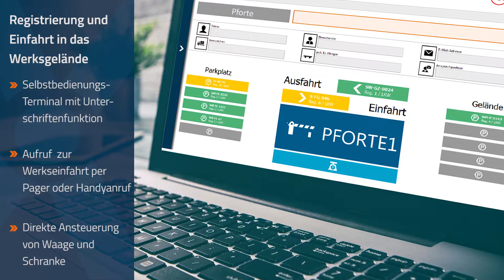SAP Yard Management mit Flexus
Das SAP Yard Management der Flexus AG ermöglicht die koordinierte Steuerung der Rampendisposition und Pfortenabwicklung. Das FlexYard Management unterstützt die Prozessabwicklung von der Anmeldung des LKWs an der Pforte über die Be- bzw. Entladung bis hin zur Ausfahrt aus dem Werksgelände.

Der aktuelle Entladestatus und die Position des Transportes werden über ein Cockpit direkt überwacht und gesteuert.

In diesem Video:
00:00 Einleitung
00:06 Avisierung der Ankunft
00:14 Intuitive Rampenplanung
00:24 Registrierung und Einfahrt in das Werksgelände
00:34 Be- und Entladung
00:44 Ausfahrt Werksgelände
00:52 Übersichtliches Dashboard
01:00 Zusammenfassender Überblick